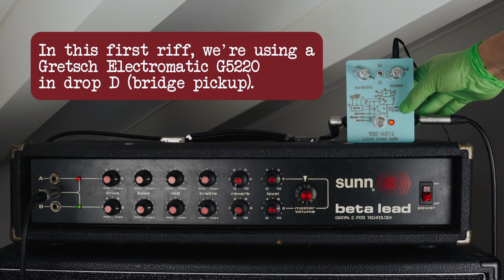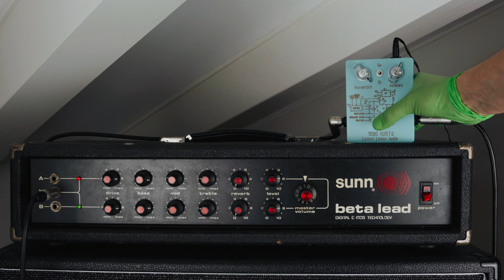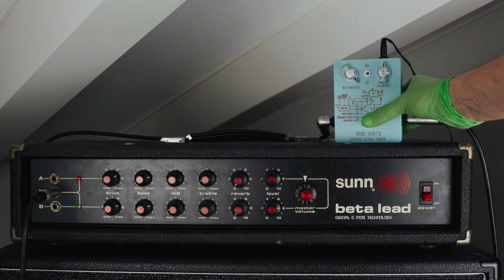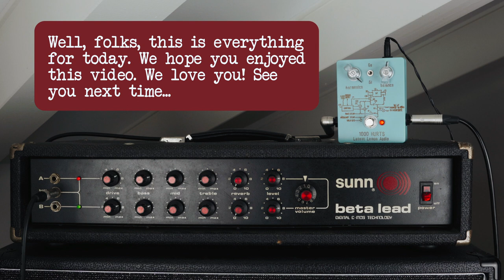Harmonic Percolator into Sunn Beta Lead - Latent Lemon Hurts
Hi folks, in this video, we're going to run the @latentlemon Hurts into a vintage Sunn Beta Lead. Be ready, this tone will melt your face.

Chapters:
What are we doing today? - 00:00
Riff #1 - Gretsch G5220 in drop D (bridge) - 00:10
Let's dial a nice (and heavy) tone - 00:15
Hurts into Sunn Beta Lead vs Sunn Beta Lead - 01:13
This sound is a punch in the face - 01:57
Riff #2 - Squier Cabronita Telecaster in B standard (neck) - 02:45
Let's dial a nice "stoner" tone - 02:48
Hurts into Sunn Beta Lead vs Sunn Beta Lead - 03:58
Loving this tone! - 05:00
Bye-bye - 05:17

Here you can find more info about the current version of the Hurts